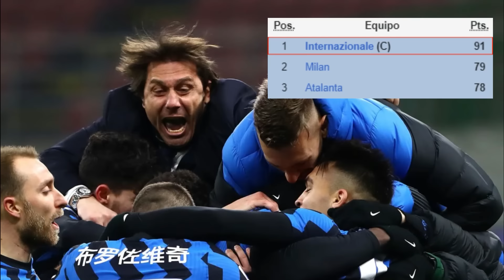Están en RUINA Financiera Pero en AUGE Derpotivo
Inter de Milan lider de la Serie A y Candidato a la UEFA CHAMPIONS LEAGUE

Amigos que tal bienvenidos a FutbolMas, el Inter de Milán atraviesa un gran presente, el año pasado contra muchos pronósticos disputo la final de la champions league donde tuvo chances muy reales de ganarla, fue campeón de la copa italiana, recién ganó la supercopa italiana derrotando al Napoli, es actualmente el líder absoluto de la Serie A y en las siguientes semanas disputara los octavos de final de la champions league, con este reciente contexto no hay duda que el Nerazurri está perfilado como uno de los mejores clubes de Europa en la actualidad, pero como lo logro ?

Recordemos que entre verano del 2011 y verano del 2021 el inter de Milán sufrió una década sumergida en la miseria deportiva donde no pudo alzar algún título, quedando a la sombra de la Juventus a nivel nacional y siendo solo una sombra de lo que fue en 2010 a nivel europeo cuando se convirtió en el mejor equipo del mundo, sin embargo, desde hace 5 años en verano del 2019 con la llegada de Antonio Conte al banquillo y posterior de la de Simone inzaghi el equipo está volviendo a recuperar el esplendor de antaño y lo está haciendo de forma impecable en el tema fichajes donde tiene números en verde, es decir, en las ultimas 5 temporadas el dinero ingresado por el club por sus ventas de jugadores es superior al gastado, algo bastante plausible pero que no es lo normal en un club del prestigio del inter que por lo general se caracterizan por ser clubes compradores y no vendedores, situación producida por una crisis económica que atraviesa la entidad, quédate y veamos juntos las claves del resurgir deportivo del Nerazurri que lo ha hecho en un contexto económico bastante complejo, sin más espero estés cómodo y lo disfrutes.